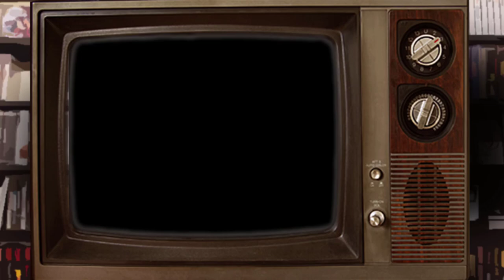Inside: Pila de Zombies | Los Jugadores | Ep. 12